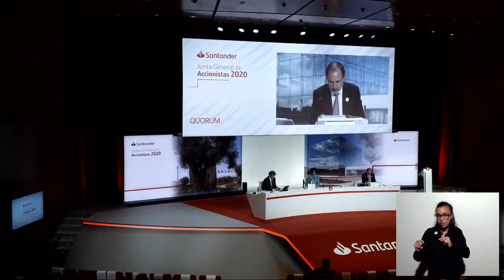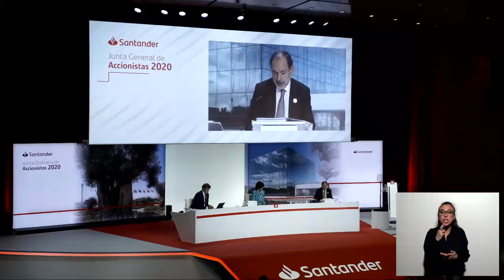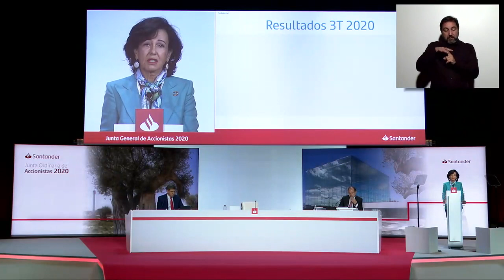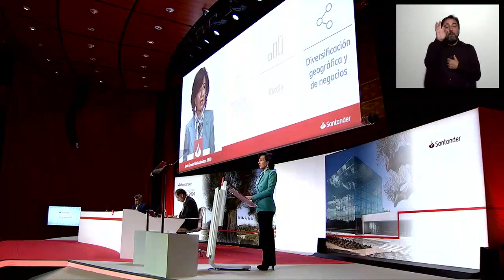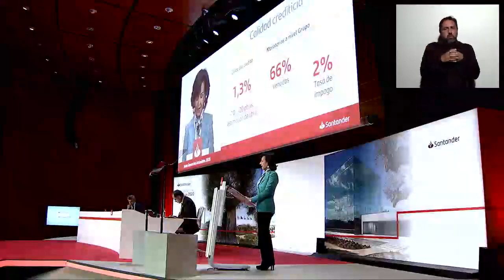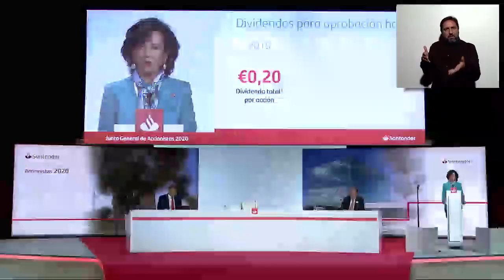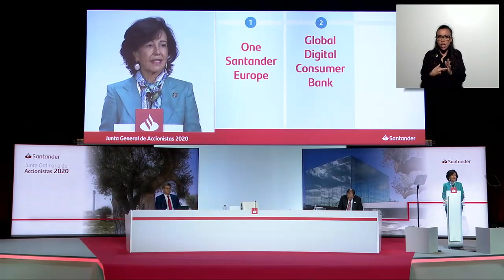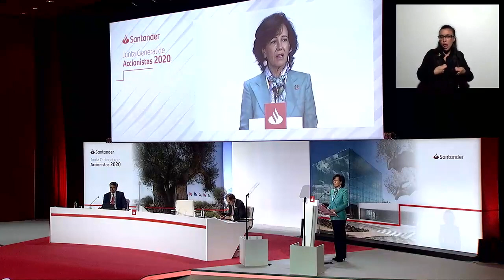Banco Santander: Junta General de Accionistas 27/10/2020